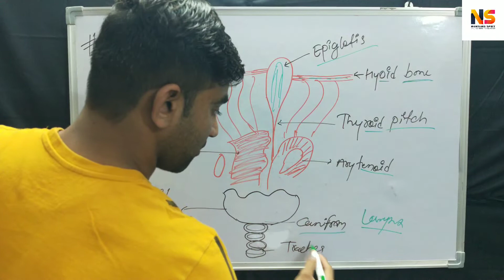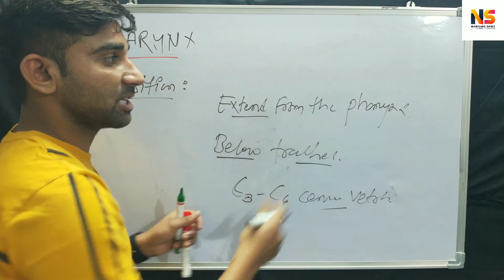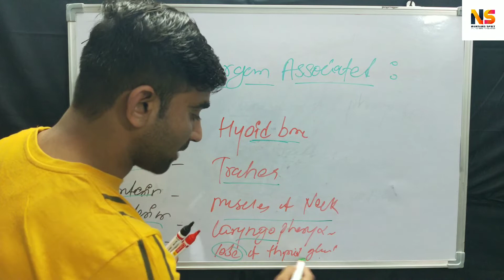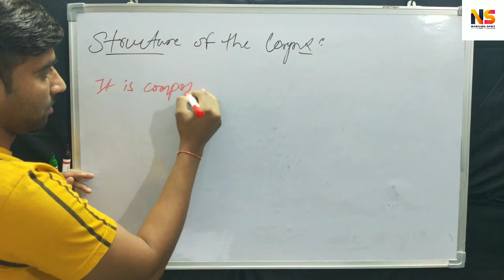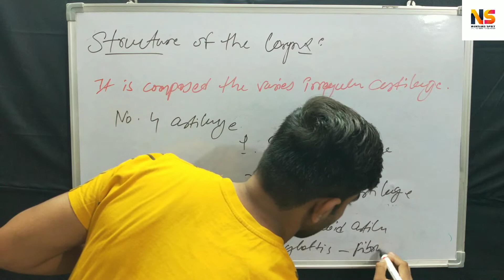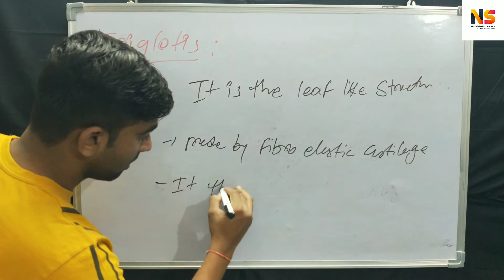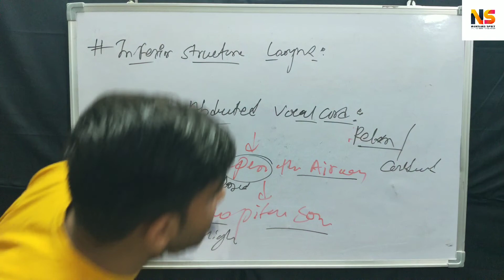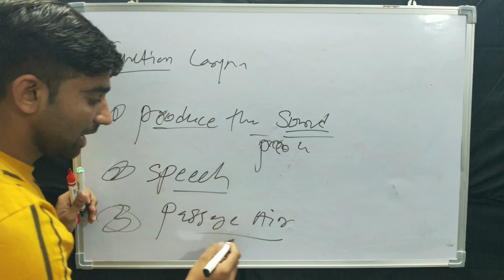LARYNX ( Respiratory system ) / Anatomy & Physiology / Online nursing classes / By Mukesh kalma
Nursing Spot Online nursing classes and live classes for nursing students

According to RNC and RUHS and INC International Nursing Council Syllabus following

nursing Spot